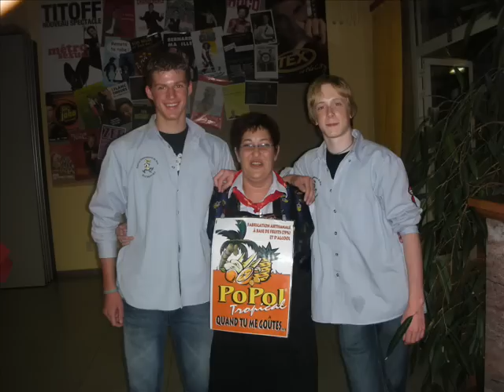festival du rire rochefort 2007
ptit montage de nos délires